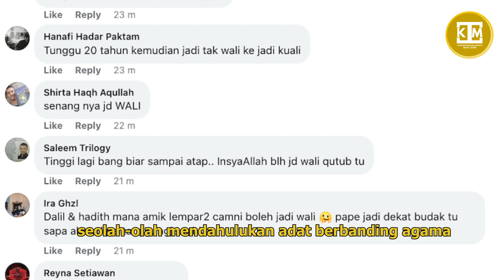KHURAFAT !! BAYI BARU LAHIR DICAMPAK AGAR MENJADI WALI